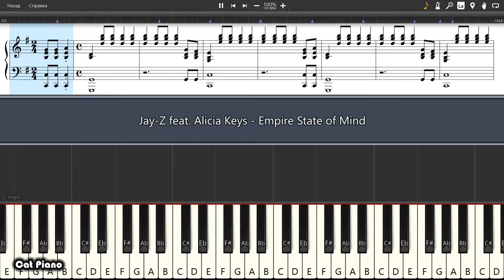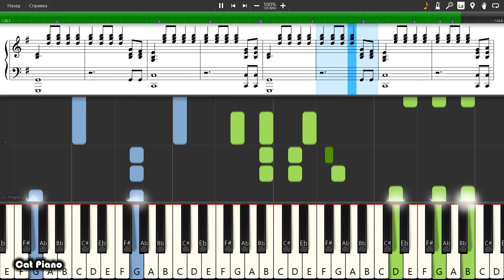Jay-Z feat. Alicia Keys - Empire State of Mind - Piano tutorial and cover (Sheets + MIDI)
How To Play Jay-Z feat. Alicia Keys - Empire State of Mind on piano To buy archive with all midi files of the channel is available on the link: